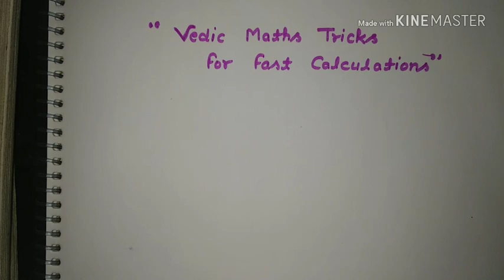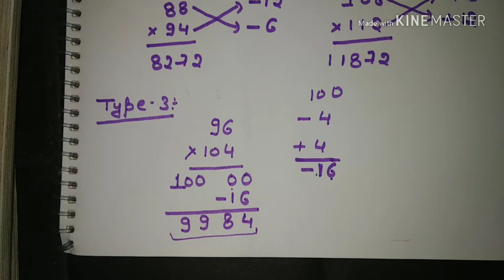Maths trick|Fast calculations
Follow this link to join my WhatsApp group In this video I talked about maths tricks for fast calculations
10 tricks for doing fast math
Adding large numbers. Adding large numbers just in your head can be difficult. ...
Subtracting from 1,000. ...
Multiplying 5 times any number. ...
Division tricks. ...
Multiplying by 9. ...
10 and 11 times tricks. ...
Percentage. ...
Quickly square a two-digit number that ends in 5.
More items...
10 Tricks for Doing Math Quickly in Your Head
Feedback
How can I be a master in maths?
How do you calculate fast in your head?
Who's the best mathematician in the world?
Which is correct math or maths?
Feedback
VIDEOS
YouTube · Mind Warehouse

PREVIEW
6:39
5 MATH TRICKS THAT WILL BLOW YOUR MIND
Nov 5, 2016
YouTube · tecmath

7:58
YouTube · 5-Minute Crafts

PREVIEW
6:34
23 Fascinating Math Tricks That Will Make You Math Guru
YouTube · Dr. Chirag N. Patel

PREVIEW
8:07
Secret Math Trick I How to do square root I Fast Math Trick

5:35
MATH Tricks || Maths की ये जादुई Trick ढूँढने से भी नही मिलेगी
YouTube · tecmath

3:19
Fast Math Trick
Dec 1, 2011
YouTube · Mandhan Academy

PREVIEW
4:20
Maths SHORTCUT: Multiplication Trick ( Secret Maths Tricks)
Apr 29, 2017
YouTube · Mandhan Academy

PREVIEW
1:53
Maths Shortcut : 3 Digit Multiplication ( Secret maths tricks )
Apr 8, 2017
YouTube · Competitive Exam Preparation

PREVIEW
2:07
Maths Short tricks : Make maths calculation easy & fast
Jun 25, 2016
YouTube · MooMoo Math and Science

PREVIEW
21:03
10 Math Tricks
10 Tricks for Doing Math Quickly in Your Head
maths tricks from education.cu-portland.edu
21-Nov-2012 · 10 tricks for doing fast math. Adding large numbers. Adding large numbers just in your head can be difficult. Subtracting from 1,000. Multiplying 5 times any number. Division tricks. Multiplying by 9. 10 and 11 times tricks. Percentage. Quickly square a two-digit number that ends in 5.
4 days ago · Shortcut Maths Tricks and Tips are very important in Competitive exams. Here are few ...
15 Speedy Math Tricks - in 30 minutes! | Udemy
In this course, you will learn 15 Speedy Tricks for solving Math, as follows: (Trick #1) Forget the Zeros when doing math. (Trick #2) Forget the decimal point when doing math. (Trick #3) Quickly Multiply by the number 4. (Trick #4) Quickly Divide by 4. (Trick #5) Quickly Multiply by 5. (Trick #6)Quickly Divide by 5.
10 Math Tricks That Will Blow Your Mind - ...
Math is amazing. These math tricks will blow your mind—plus, they'll teach you how numbers work.